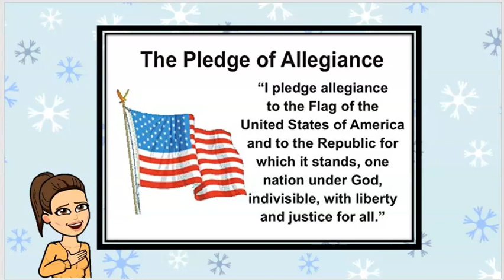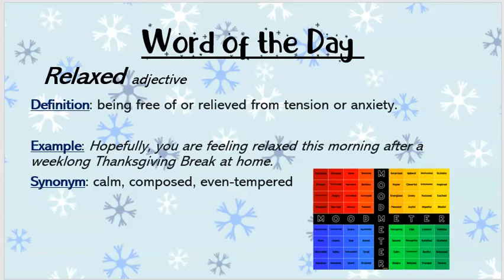IDEA Harlingen's Morning Announcements for Monday, November 30th